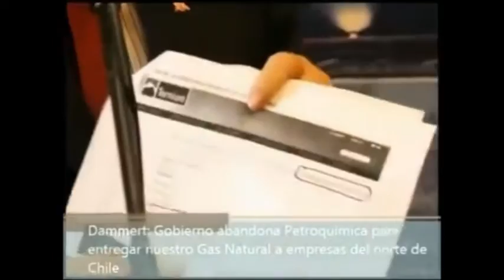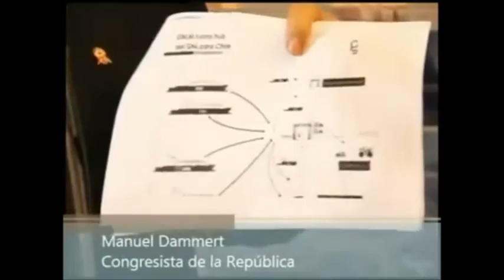Kuychynche es un sicario económico